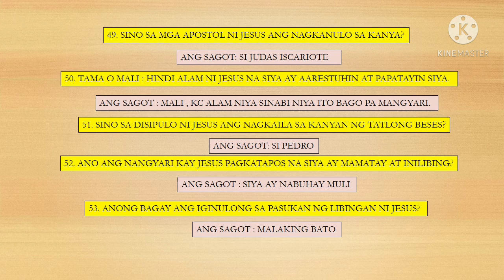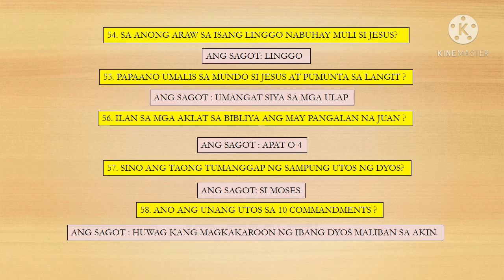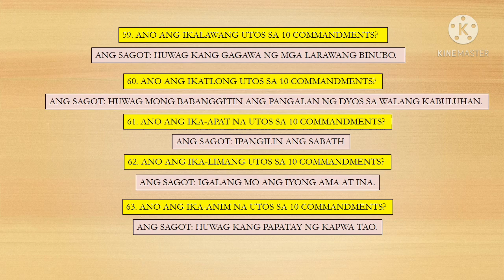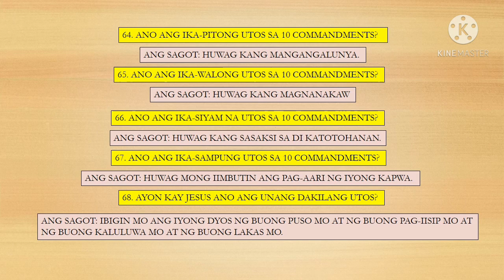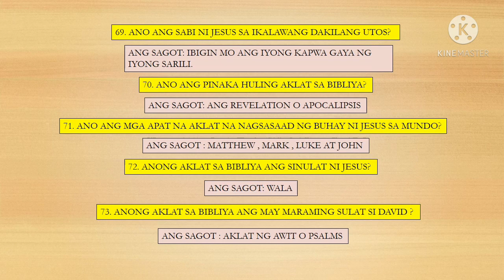Mga basic na kaalaman sa bibliya part 11 to 15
bible , biblia , bibliya